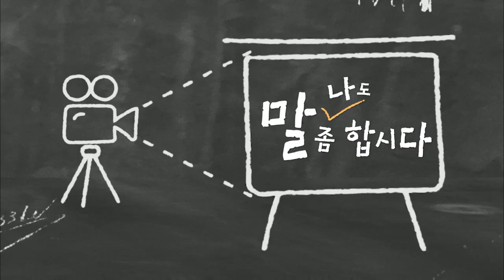복지TV뉴스24 _ [나도 말좀 합시다] “장애인 기업이 활동할 수 있는 환경 조성 필요해요” / 2023.12.13